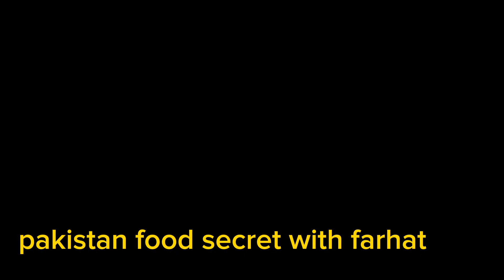Ramzan special desert special iftar home made rescipe quick and easy just two ingredients mein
Description

Ramzan Special desert recipeRamzan Special instant Bread recipe
Ramzan special rescipe special iftar home made rescipe quick and easy just two ingredients mein
desert recipe

bread Malai desert recipe

easy and quick dessert recipe

quick and easy dessert recipe for Raftaar

bread desert recipe

Eid special dessert recipe

easy dessert recipe for Raftaar

easy recipe for Raftaar

quick and easy sweet recipebread sweet dish

instant Malai Bread recipeshahi tukda recipe

new style dessert recipejust 15 minute dessert recipecustard bread Malai recipeinstant and easy dessert recipeeasy dessert recipe
pakistan food secret with farhat food fusion ijaz ansari food secret